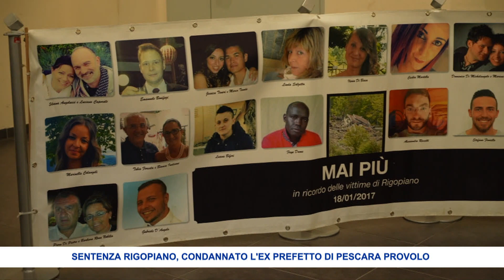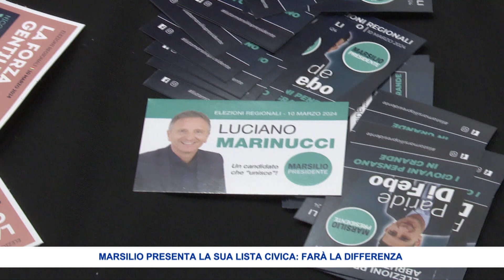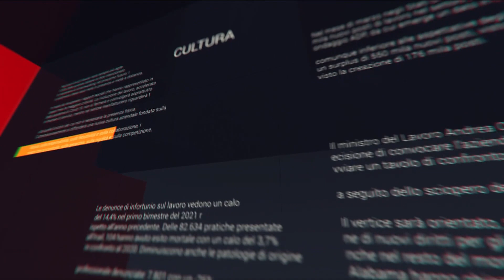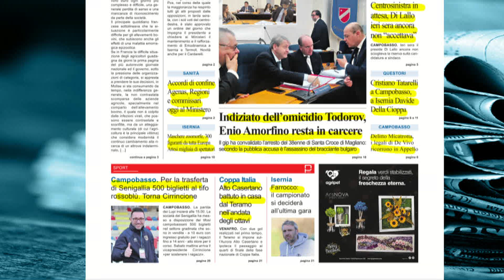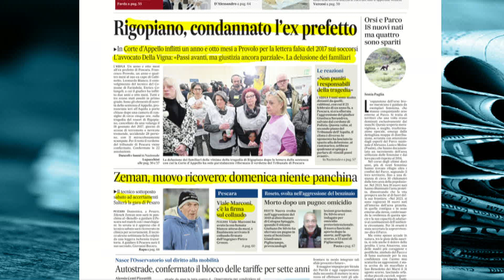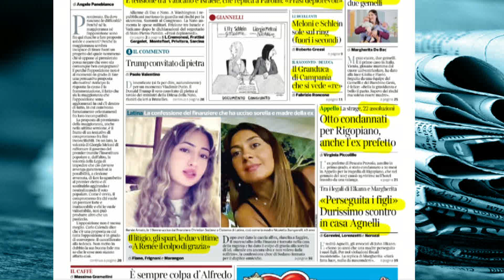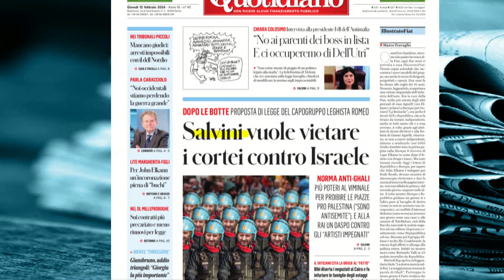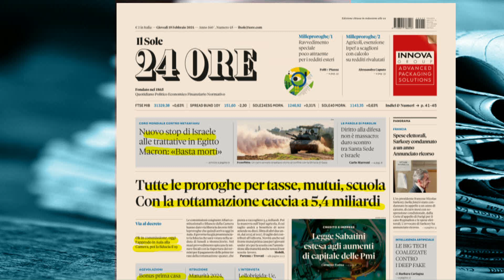Rassegna Stampa – 15/02/2024